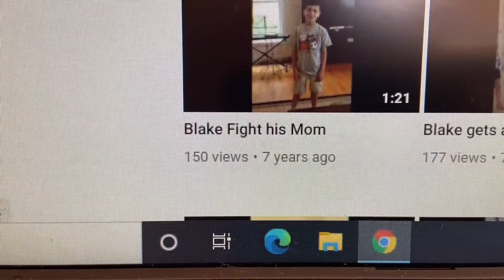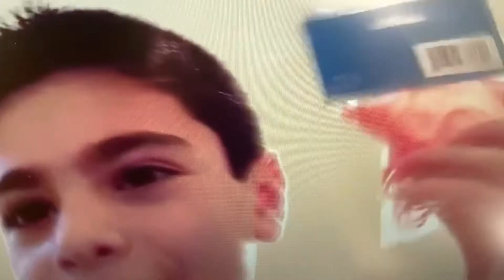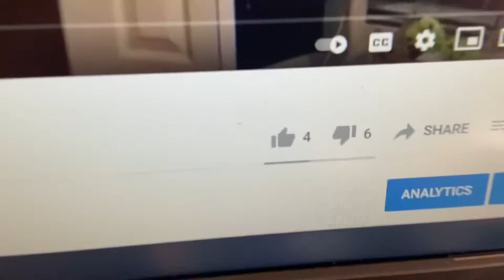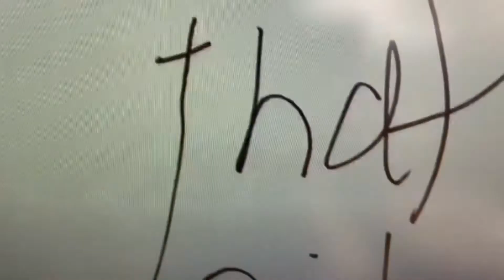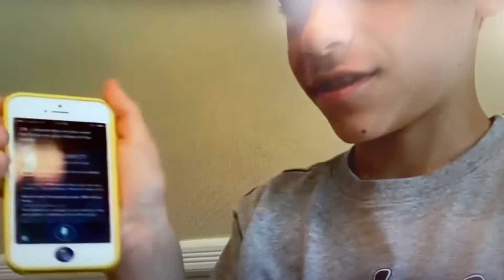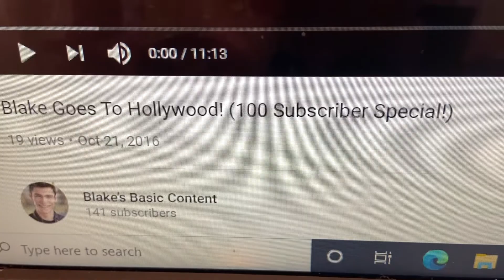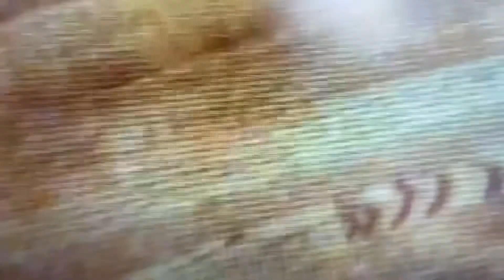Reacting To My Old Videos! *7*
Wooow! My videos used to be SO cringe! Thank God there better now.